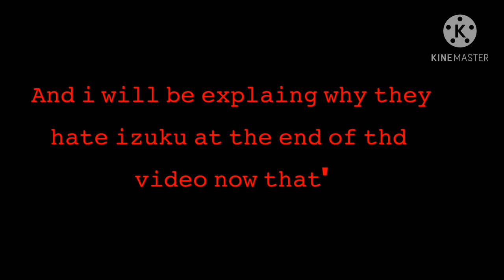Bnha|| Bullied Au|| Part 2 of 'I'm not okay'|| {ft. ?????? }|| Sorry it's short|| Slightl bakudeku